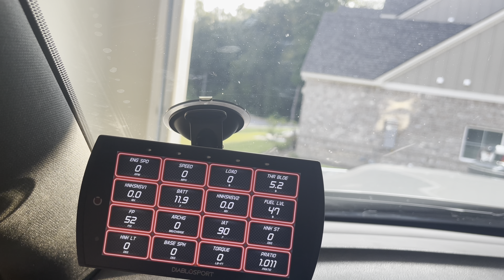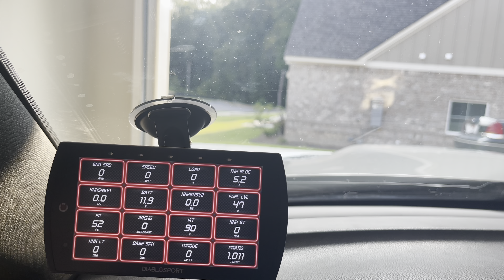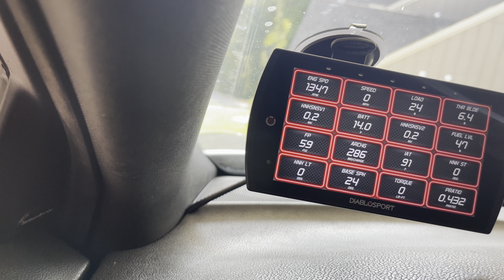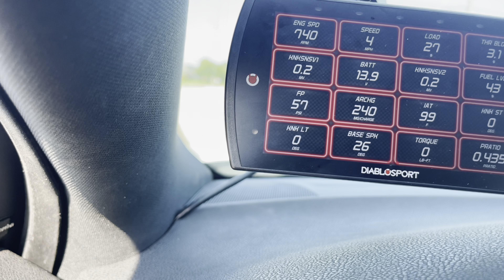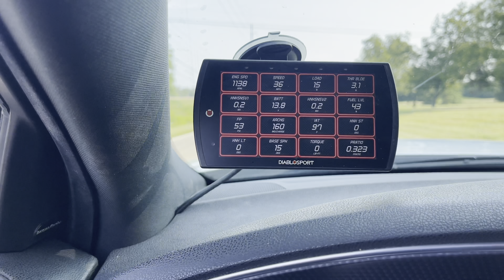Fore Innovation Fuel System For My Dodge Charger Hellcat!!